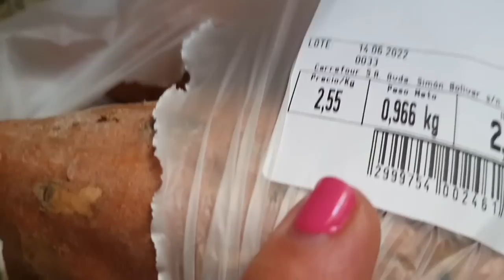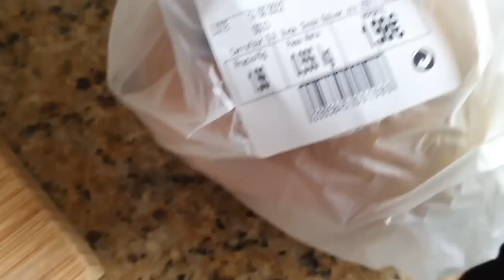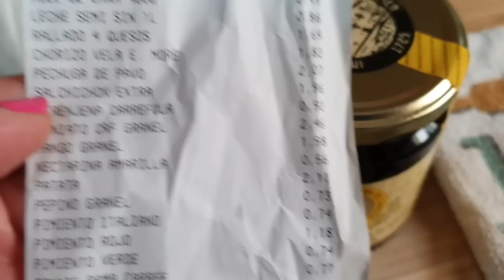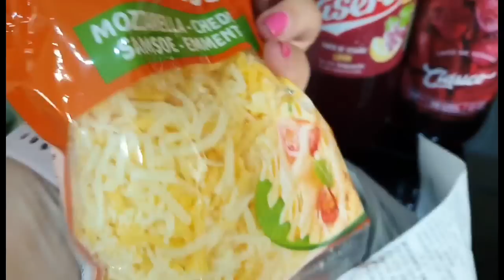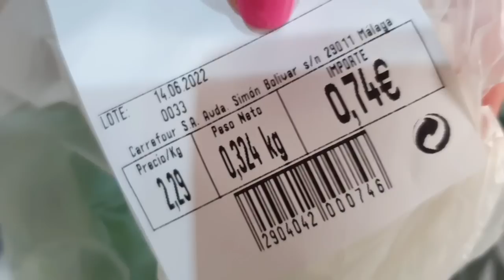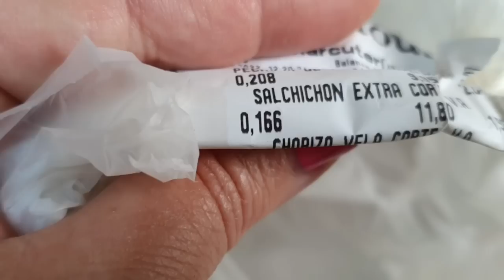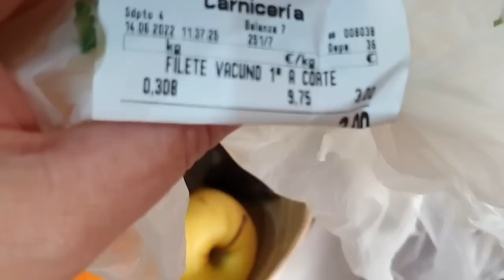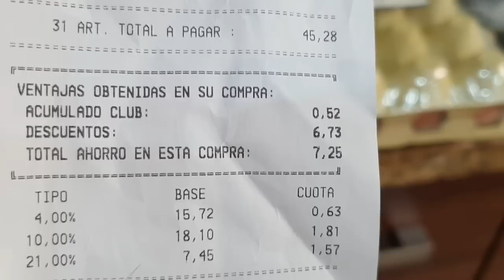VLOG . COMPRA EN CARREFUR. Que ha pasado con Nala??